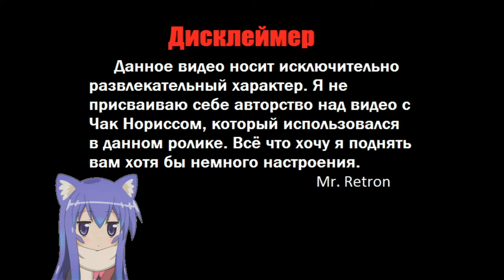Чак Норрис в МК2 - Вот это удар! (Прикол)